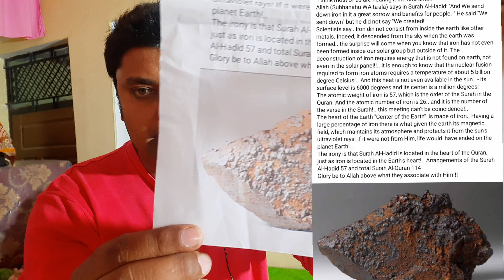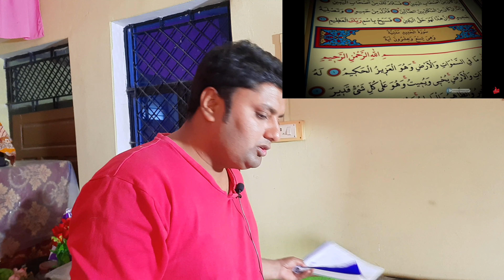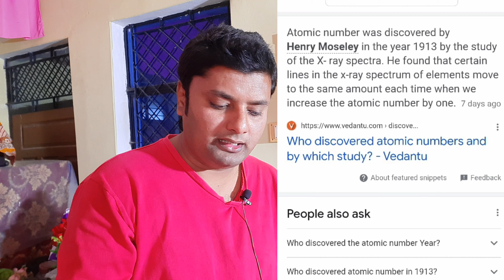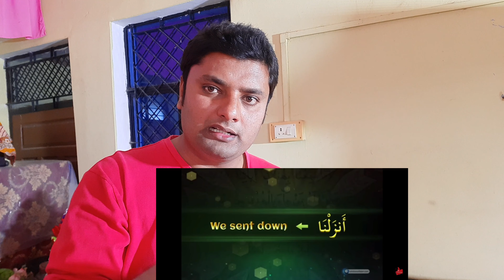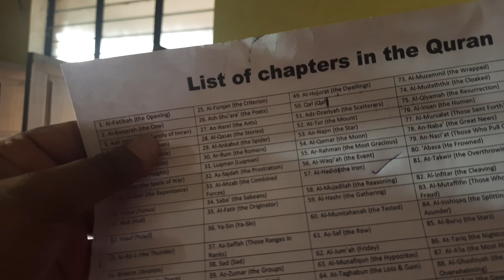Top 4 Scientific Miracles Of Quran Proved Recently | कुरान के चमत्कार साइंस ने खुद साबित किया.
कुरान के चमत्कार साइंस ने खुद साबित किया The Scientific Miracles of Quran Proved.